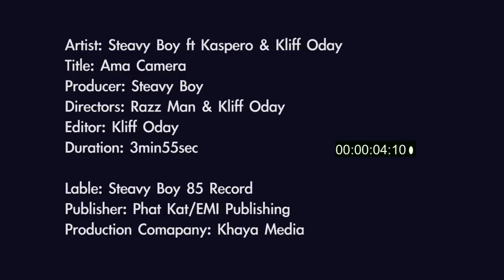Steavy Boy ft Kaspero & Kliff Oday - Ama Camera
Directed by Razz Man & kliff Oday
Edited by Kliff Oday